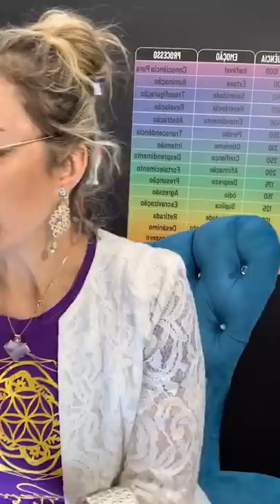COMO ME BLINDAR DE ENERGIAS NEGATIVAS? | Elainne Ourives